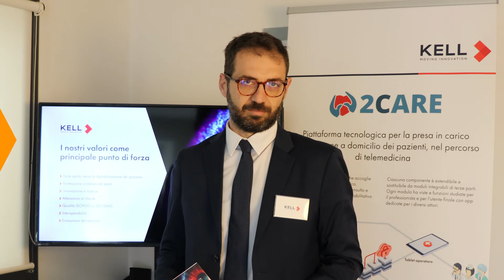INTERVISTA KELL CONVEGNO TELEMEDICINA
COMUNICATO STAMPA
TELEMEDICINA E COVID. Come funziona il sistema sanitario digitale e cosa ci ha insegnato la pandemia.
Se ne è parlato il 07 Maggio in un congresso dedicato.
È stata Terni la Provincia umbra scelta per ospitare in presenza il congresso nazionale “Telemedicina nell’era Covid. Opportunità e prospettive future” svoltosi oggi 7 Maggio 2022 dalle ore 8 alle ore 14 presso la sala convegni di Arpa Umbria.
L’evento formativo è stato promosso dal Dr. Gianni Giovannini, Medico Specialista in Igiene e Medicina Preventiva, Ex Direttore Generale e Sanitario dell’A.O. “Santa Maria” di Terni, Ex Direttore Sanitario dell’USL Umbria 2 (ex Usl 4), Ex Dirigente Assessorato Regionale alla Sanità, e dal Dr. Mauro Zampolini, Direttore del Dipartimento di Riabilitazione dell’USL Umbria 2. Con la segreteria scientifica del Dr. Giuseppe Stipa, Dirigente Medico presso la S.S.D. di Neurofisiopatologia dell’A.O. “Santa Maria” di Terni.
Un appuntamento che si è confermato imperdibile, come previsto, per medici, operatori sanitari, ma anche pazienti e caregiver, per fare il punto della situazione sulla telemedicina oltre l’emergenza, e conoscere e applicare al meglio tutte le risorse tecnologiche a disposizione della salute per superare gap logistici e organizzativi.
Ad aprire i lavori sono stati il Sindaco di Terni Leonardo Latini e il Direttore Generale dell’USL Umbria 2 il Dr. Massimo De Fino.
Si sono alternati al banco dei relatori e dei moderatori specialisti di eccezione quali il Prof. Vincenzo Nicola Talesa, il Dr. Gianni Giovannini, il Dr. Francesco Gabbrielli, il Dr. Massimo Bracaccia, il Dr. Maurizio Zampolini, il Dr. Giuseppe Stipa, il Dr. Amilcare Parisi, il Dr. Maurizio Dottorini, il Dr. Francesco Merante, il Dr. Lucio Patoia e l’Ing. Fortunato Bianconi.
Poiché è tristemente noto come questa pandemia da Covid-19 abbia ridotto l’accesso alle cure, soprattutto per i pazienti anziani fragili e con patologie croniche, interrompendo di fatto la continuità assistenziale, evidenziando il problema della distanza e della comunicazione medico-paziente, e peggiorando la qualità della vita è stato particolarmente interessante affrontare un argomento così rilevante ai fini del miglioramento del sistema sanitario.
Inoltre la peculiare legislazione sanitaria italiana non ha consentito una omogenea diffusione della pratica di telemedicina sul nostro territorio (in alcune realtà si trova in una fase embrionale mentre in altre risulta operativa in numerosi ambiti) impedendone il giusto sviluppo prima e durante il suo bisogno.
Per questo uno degli obiettivi formativi del congresso era, anche e soprattutto, quello di creare cultura nei professionisti medico-sanitari, acquisire l’esperienza di chi già è parte di questo sistema tecnologico per far capire quale futuro potrebbe portare nel lavoro quotidiano con i pazienti, nonché esplicare le soluzioni per migliorare la qualità dei servizi offerti, così da poter applicare al meglio queste nozioni una volta terminata l’emergenza.
Il Congresso ha ricevuto il Patrocinio della SIT Società Italiana Telemedicina, dell’ISS Istituto Superiore di Sanità, dell’USL Umbria 2 (Provider dell’evento), del Comune di Terni, dell’A. O. “Santa Maria” di Terni, dell’Ordine dei Medici Chirurghi e degli Odontoiatri di Terni, dell’Università degli Studi di Perugia e della Regione Umbria.